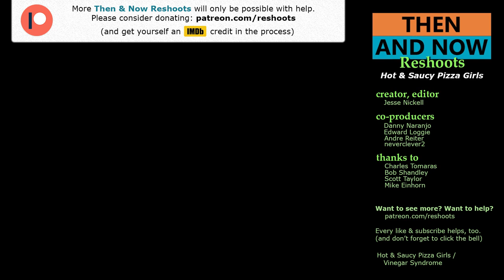Hot & Saucy Pizza Girls Filming Locations | Then & Now 1978 Oakland California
Then and Now filming locations in 1978 Oakland, California, from the movie 'Hot & Saucy Pizza Girls'.

Filming Location shown:

-- Oakland, CA
0:03 La Salle Ave & Lucas Ave
0:43 2000 Mountain Blvd
1:18 La Salle Ave & Lucas Ave (down the hill)
1:44 Mountain Blvd & Antioch Ct

New video footage was created by this channel's operator Jesse Nickell. When using parts of this video, please link to this video and/or channel.

1. The original movie footage is included to create a historical contrast in the locations noted.
2. The original footage is from the much larger work, available for purchase
3. The original footage is used sparingly. Only edited-for-length scenes in notable locations, are shown.
4. Any interest and value in the entire movie is preserved.